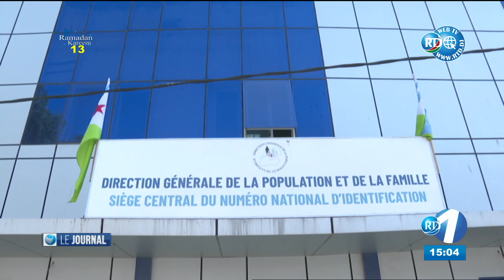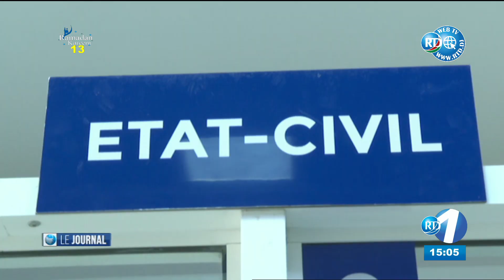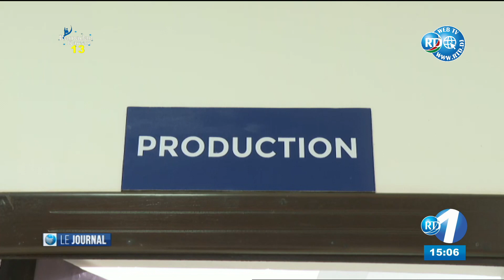Journal du 15H du 14/04/2022